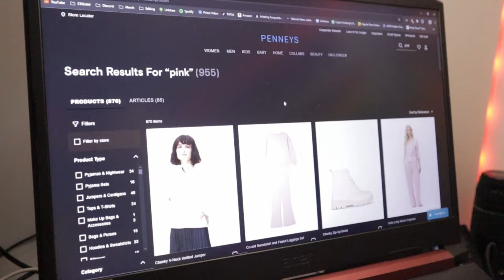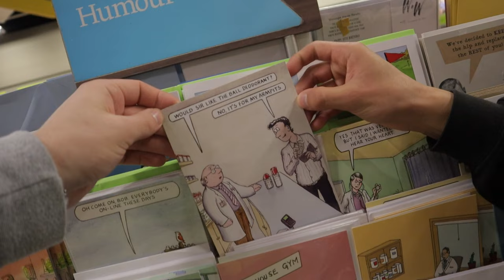CHEATING IN A WHEELCHAIR BOXING MATCH